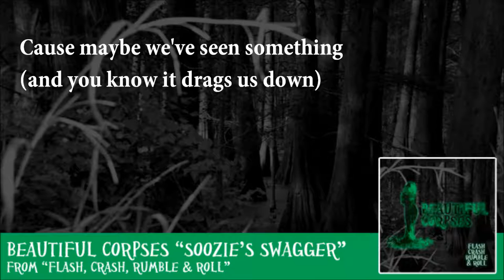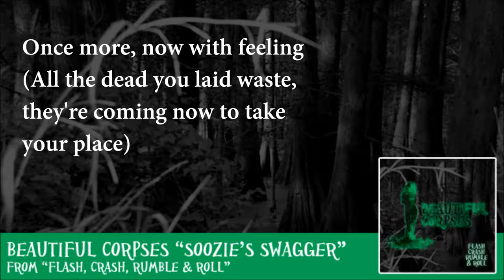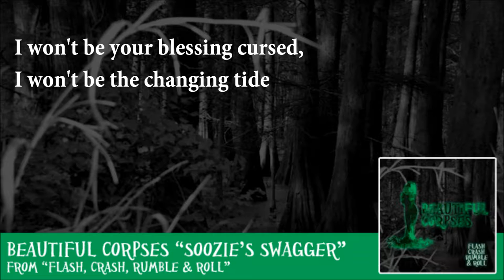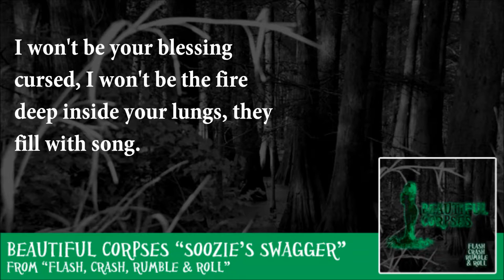Beautiful Corpses "Soozie's Swagger" Lyric Video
Beautiful Corpses
"Soozie's Swagger"
From "Flash, Crash, Rumble & Roll" EP - Out August 2013

How long you been screaming? (reeling like the mystery, but tired of its misery)
Can I stop the feeling, (of waiting on pound of flesh carved out from the innocent)
Once more, now we're freeing (all the ghosts we laid to rest but who's the one who would confess)
Cause maybe we've something (and you know it drags us down)

Oh, you've been deceiving (how you love to play the game, the trick it gets me anyways)\
Oh- You got greedy ( shake if off you can't regret what hasn't even happened yet)
Once more, now with feeling ( all the dead you laid waste, they're coming now to take your place)
Once more, now i'm reeling-

I won't be your blessing cursed,
I won't be the fire deep inside your lungs,
they fill with song.
I won't be your rising tide,
I won't be the tempest deep inside your lungs,
they fill the sun.
Shattered ( now you start believing, now you start swinging)
Never mattered ( another noose to swing in, swimming in the deep end)

Oh, I wont lose control-

I won't be the changing tide,
I won't be your walking curse,
I won't be the changing tides.

Started as a studio project by multi-instrumentalist Ryen Gerson (Ascending to Avalon, Memento Moor), Beautiful Corpses brews up tasty riffs, soaring hooks and dizzying musicianship in a packet of southern-fried badassness. With long-time collaborator Eric Bourne (Ascending to Avalon) on guitar, Pablo Liparoto (Rise of Saturn, Weaksauce) on drums and Ivan Peña (Rise of Saturn, Soulfound) on bass, the studio demos were brought to life with unparalleled energy.